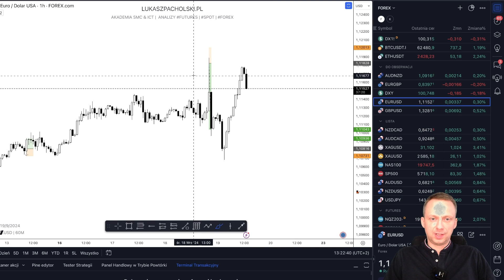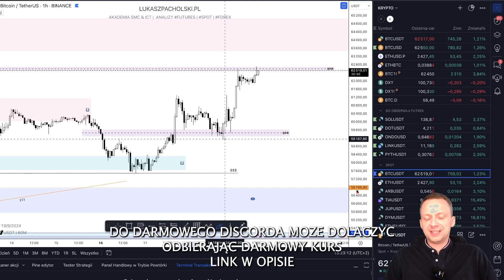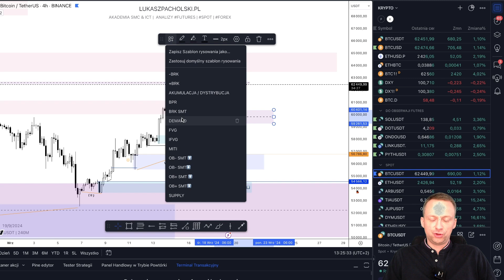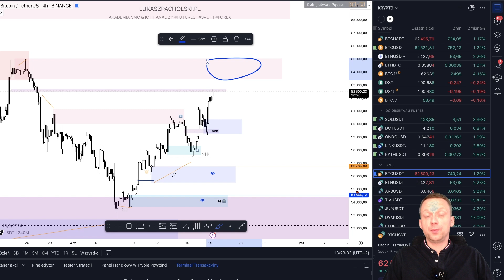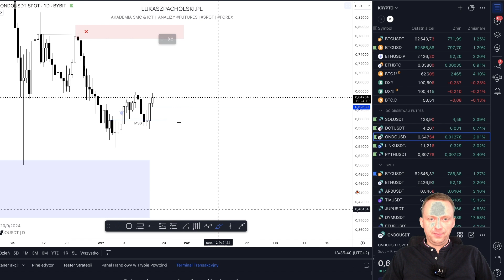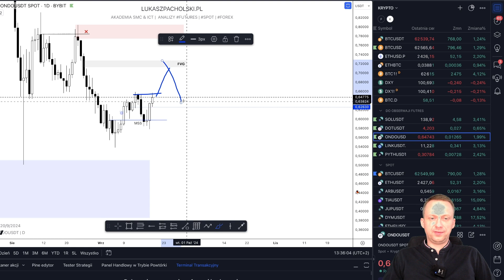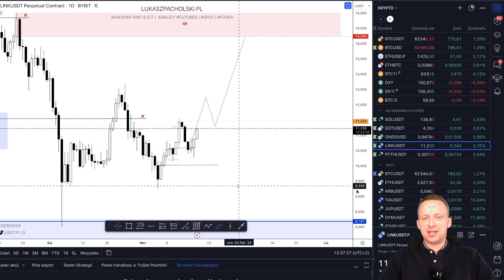Byczo na BTC po FED !! Kontynuacja Struktury Wzrostowej - Dalsze Scenariusze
Bitcoin i Altcoiny Rosną, Skąd Lokalne Wzrosty ?!

Brak Paliwa na Dalsze Wzrosty Bitcoina. Analiza Makro i lokalna